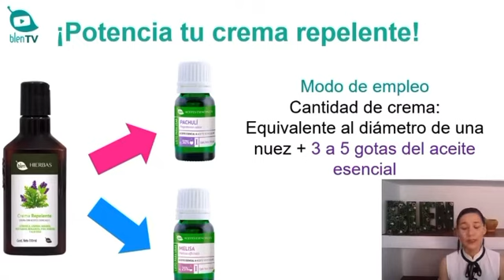Blen crema repelente con aceites esenciales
Excelente TIP para pontenciar el efecto de la crema repelente con aceites esenciales. Te encantará🥰

Blen Empresa 100% mexicana dedicada a la producción y venta por catálogo de productos para la salud y belleza elaborados a base de hierbas, flores, extractos naturales y aceites esenciales.

Si aun no estas inscrito en Blen estas en el mejor momento para hacerlo!!!
Te invitamos a pertenecer a nuestro equipo Blen Nuevo Leon, solicitamos Promotores y Gerentes de ventas en todo México. Brinda salud y bienestar natural a todos los que te rodean. Únete a nuestro equipo 😉Consume o Distribuye nuestros productos Blen🍃